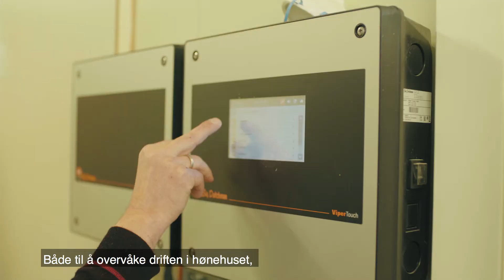Norske bønder omfavner mulighetene med 4G fra Telenor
Det krever sitt å ha full kontroll over de 7.500 hønene i hønsehuset. Takket være mobilen, avanserte sensorer og 4G fra Telenor, har eggbonde Johan full oversikt.